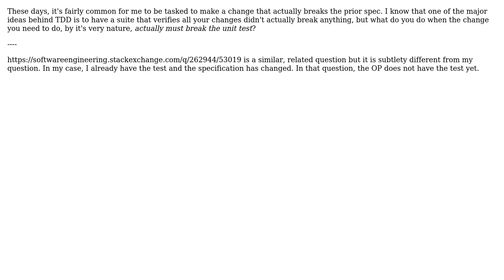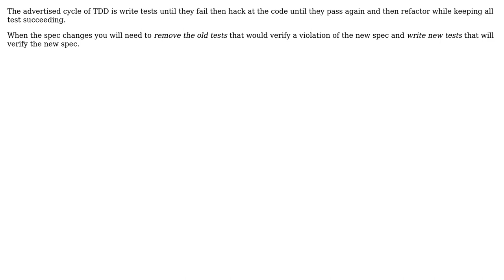Software Engineering: Test Driven Development when the specifications change (2 Solutions!!)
Software Engineering: Test Driven Development when the specifications change

With thanks & praise to God, and with thanks to the many people who have made this project possible! | Content (except music & images) licensed under CC BY-SA | Music | Images & others | With thanks to user ratchet freak user durron597 user Doc Brown and the Stack Exchange Network Trademarks are property of their respective owners. You are responsible for your own actions.